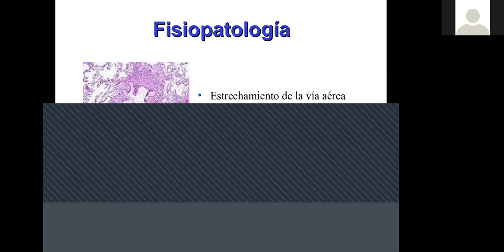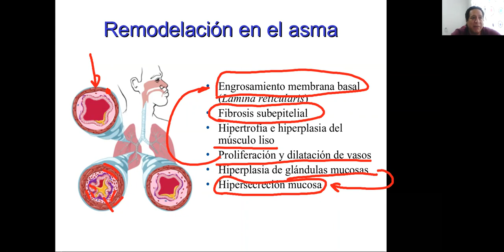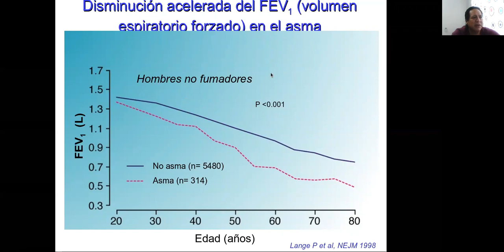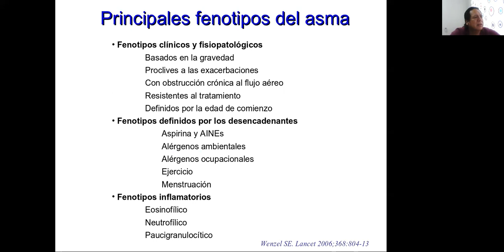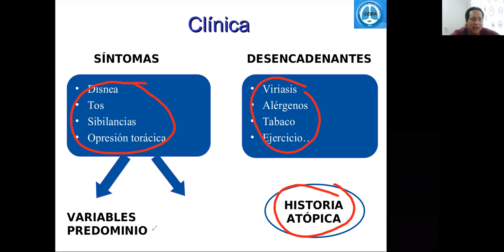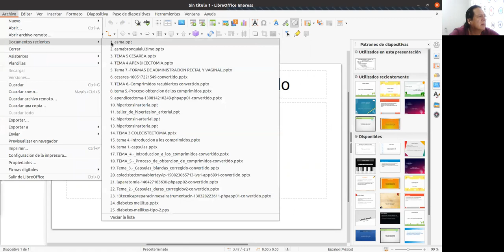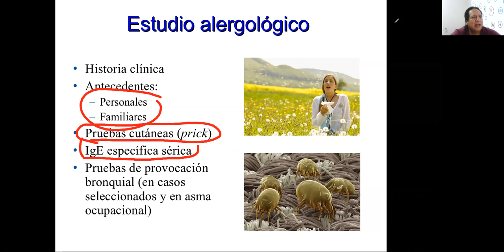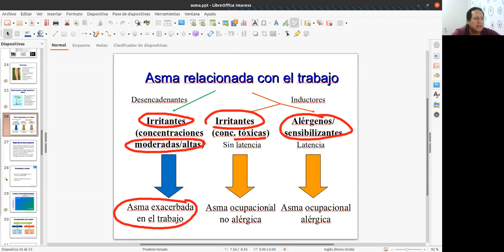SEMINARIO SOBRE ASMA PARTE 2 24102020